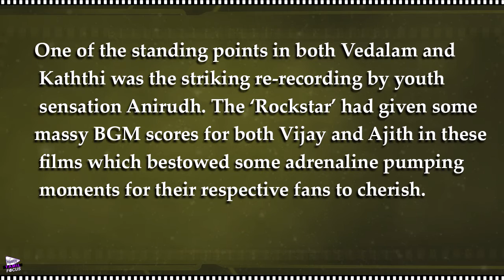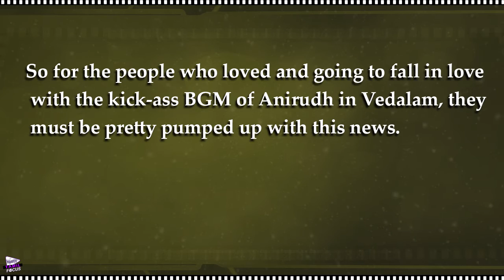Vedhalam Tamil Movie Follows Vijay's 'Kaththi' Tamil Movie | Ajith - Tamil Focus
Vedhalam is written and directed by Siva, after the blockbuster hit “Veeram” and produced by A. M. Rathnam. The Movie features Ajith Kumar, Shruti Haasan, Lakshmi Menon, Aniket Chouhan, Kabir Singh in the lead roles.

One of the standing points in both Vedalam and Kaththi was the striking re-recording by youth sensation Anirudh. The ‘Rockstar’ had given some massy BGM scores for both Vijay and Ajith in these films which bestowed some adrenaline pumping moments for their respective fans to cherish.